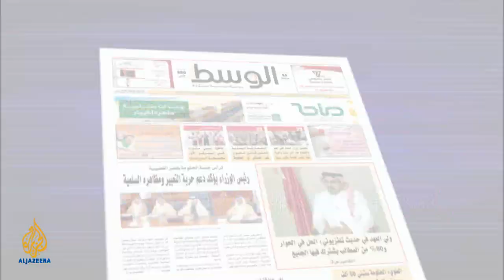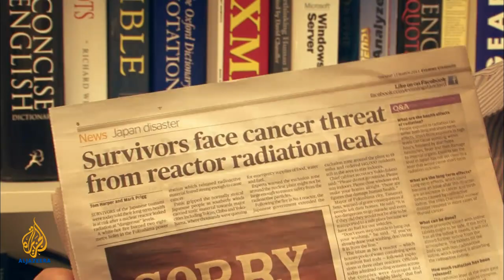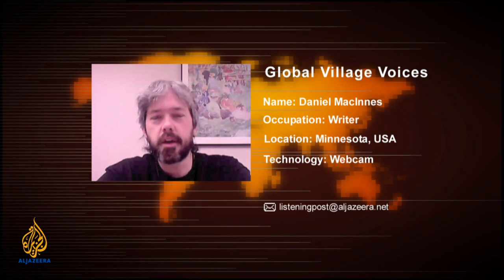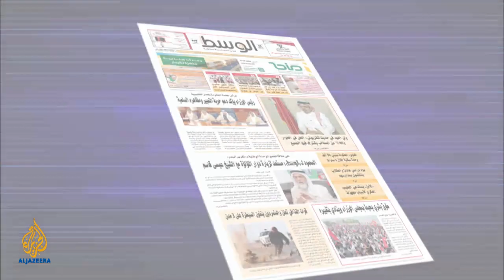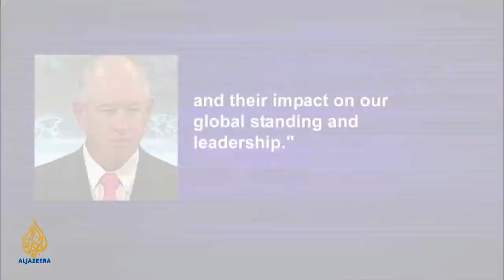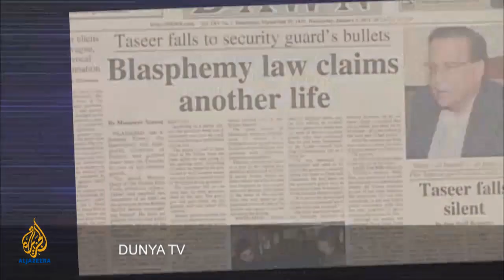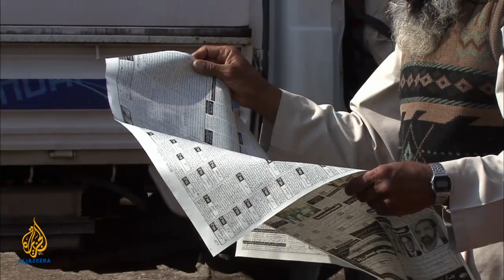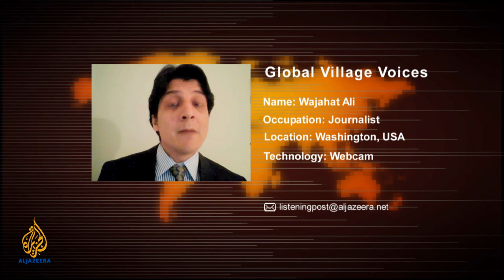🇯🇵What is all the buzz about Japan? | The Listening Post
First came the earthquake, then the "ten metre high" tidal wave, then the threat of a nuclear meltdown. The string of disasters in Japan has grabbed headlines across the globe but when you are dealing with a story of this magnitude, it is always difficult to accurately convey the reality in a single headline, by-line or bulletin. The dominant narrative in this case has been the threat of Japan's damaged nuclear reactors leaking radiation. No matter how hard the experts try to pull the Chernobyl/Three Mile Island/nuclear buzzwords out of the headlines, they keep finding their way back in. On this week's Listening Post: The fault line that runs through the Land of the Rising Sun - and the chasm that lies between fact and what some call fiction in the reporting of the earthquake story.